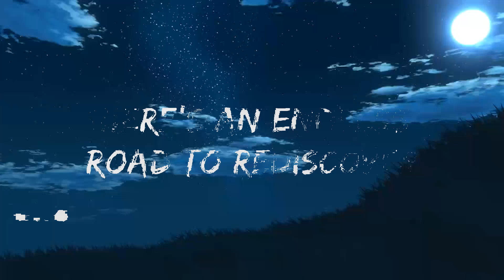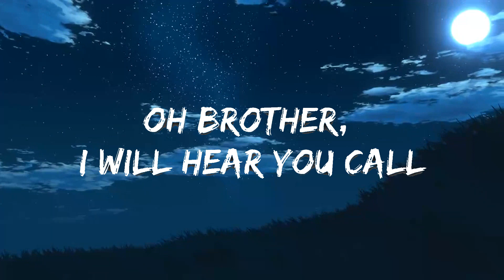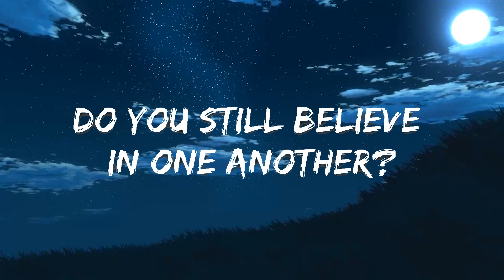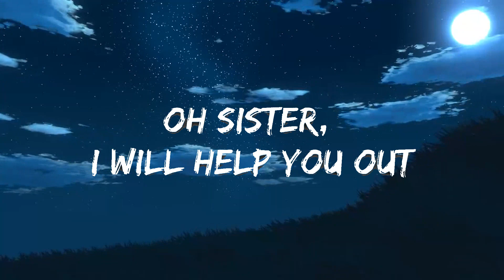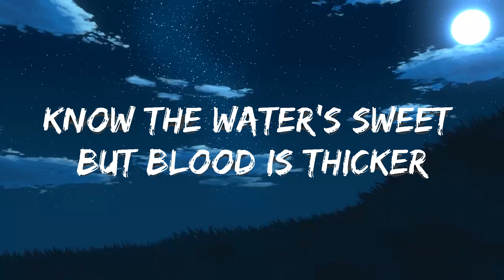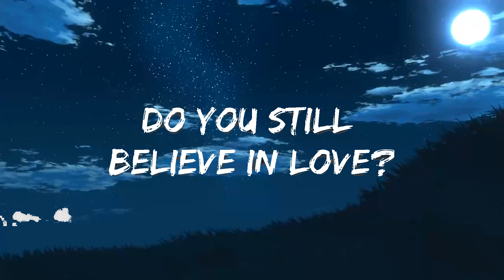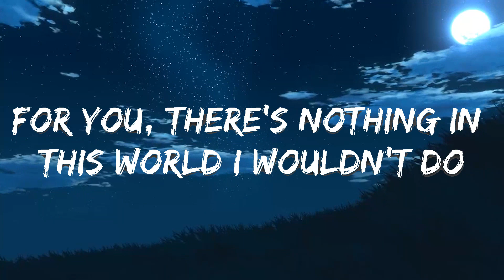Avicii - Hey Brother (Lyrics) | Music one for me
🎧 Avicii - Hey Brother (Lyrics)
⏬ Download / Stream:

👉 Avicii:

⭐️7clouds:

🎤 Lyrics: Avicii - Hey Brother

[Verse 1]
Hey, brother
There's an endless road to rediscover
Hey, sister
Know the water's sweet but blood is thicker

[Refrain]
Oh, if the sky comes falling down
For you, there's nothing in this world I wouldn't do

[Verse 2]
Hey, brother
Do you still believe in one another?
Hey, sister
Do you still believe in love?
I wonder

[Chorus]
What if I'm far from home?
Oh brother, I will hear you call
What if I lose it all?
Oh sister, I will help you out

[Verse 3]
Hey, brother
Hey, sister
Do you still believe in love? I wonder